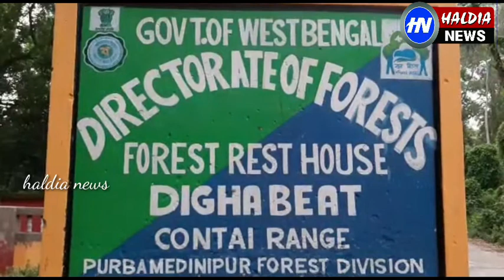সমুদ্র সৈকত লাগোয়া পাদিমা গ্রামে দুটি বৃহৎ আকার বিষধর সাপ উদ্ধারকে ঘিরে আতঙ্ক, উদ্ধার করল বনদপ্তর,,